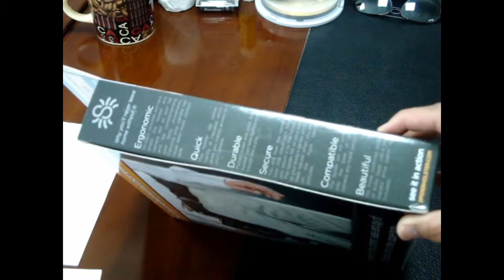Spider Holster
Spider Holster single side for DSLR